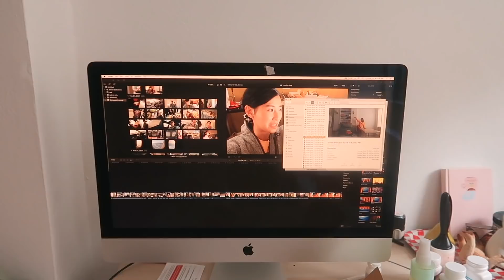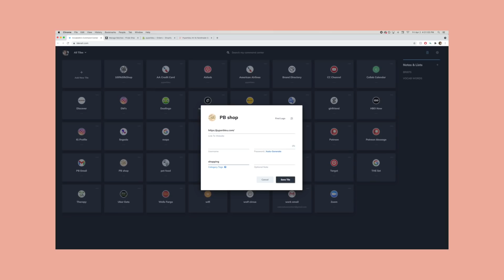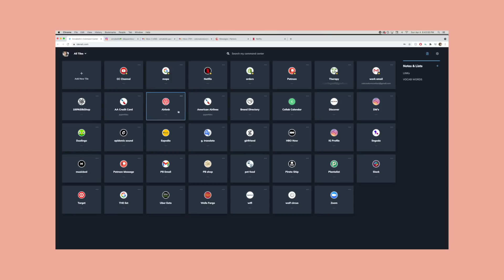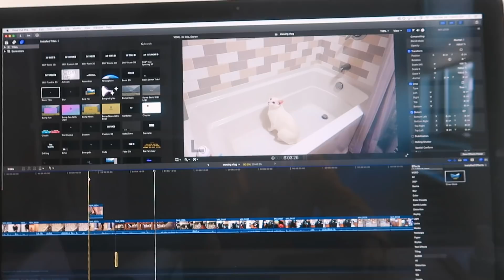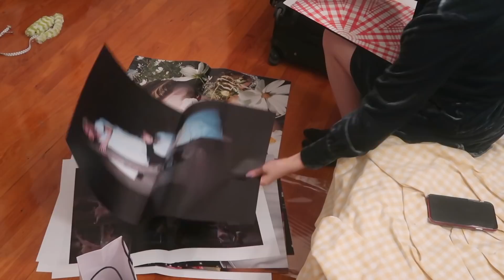🌼 A Productive Week: decluttering my life, catching up on work, new furniture set up & grocery haul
green cabinets

hello friend! hope this brings you a little comfort and fun to end the weekend. it's rainy out here in nyc today, but the branches outside are revealing little green buds of spring and all the gloom is worth it! more and more pigeons have been visiting our windows, so bambi and prairie are soo happy about that.
I am crazy busy so i gotta run now- wish i could stay and chat, so if you have any thoughts (how are you??) do let me know in the comments, i love seeing them SO much.
to all my patrons, thank you for your support which further enables me to pursue my passions and work for myself. 🍒 THANK YOU TO my top tier patrons! 🍒
Nancy T., Alia M., Merielle C., Victoria, and Juliette A.!